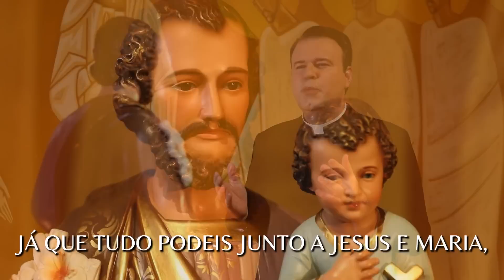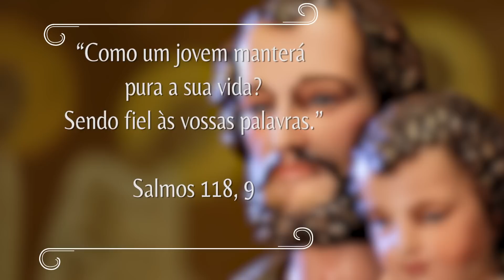Novena dos Filhos e Filhas de São José - 30/05/2023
Valorizando e incentivando a devoção ao esposo de Maria, a Novena dos Filhos e Filhas de São José busca aprofundar a sua fé, fazendo uma experiência de Deus por intermédio de São José, nosso Pai. Você reza com Padre Marcio Tadeu de segunda a sexta-feira, às 10h30 e 17h, aos sábados às 21h, e domingo às 12h30. Um momento de fé e oração na sua tarde.